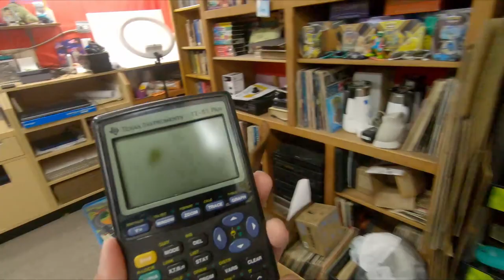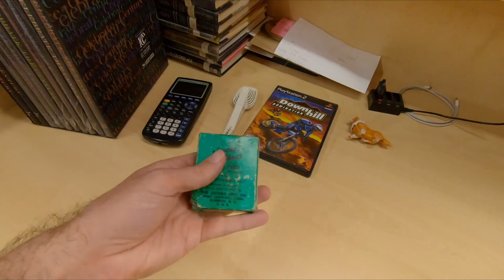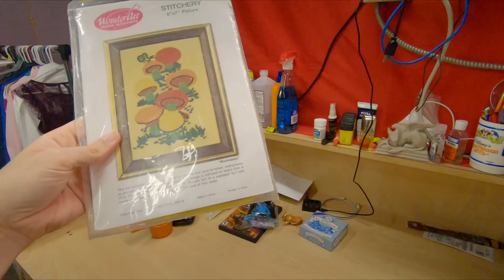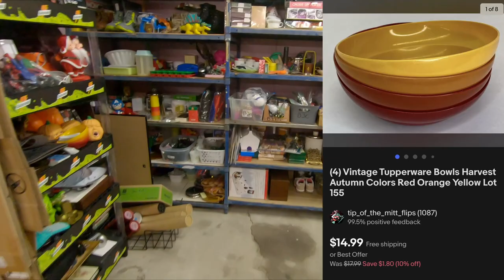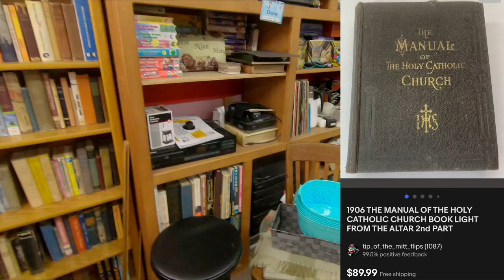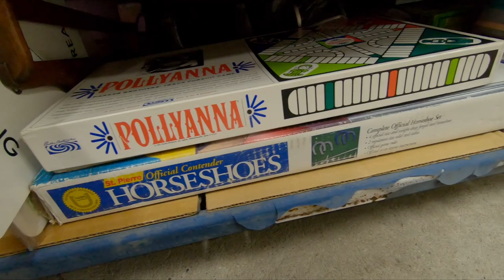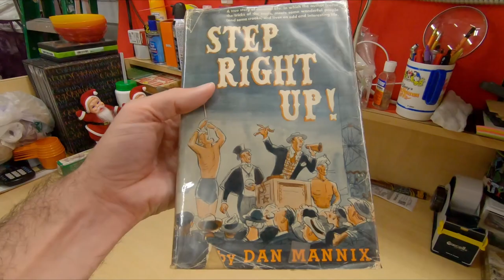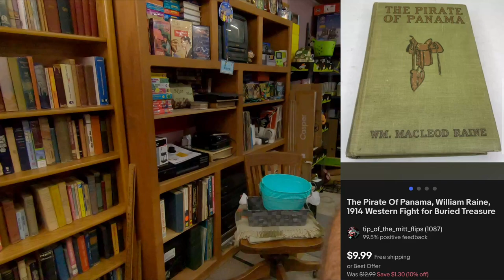Do You HAVE TO Do PROMOTED LISTING On eBay?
🤑💰Free stocks when you fund your account with $0.01 or more

3" Handheld Tape Dispenser
2" Desktop Tape Dispenser
2" Tape